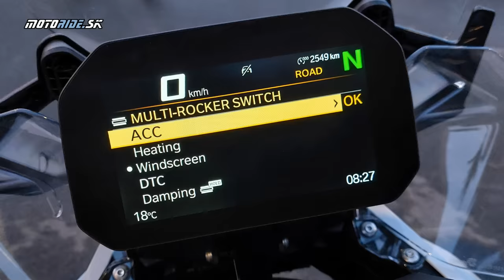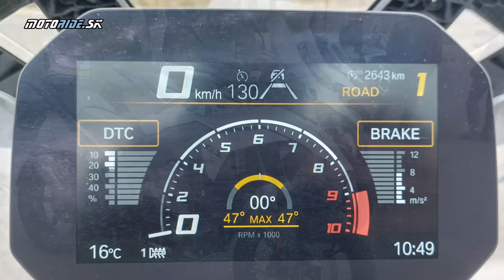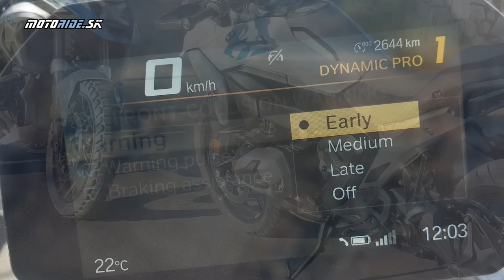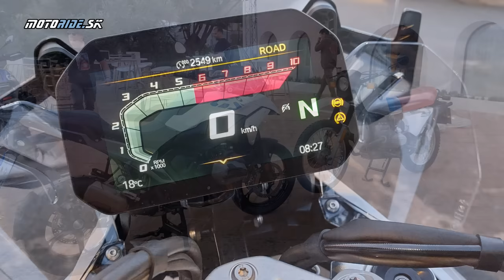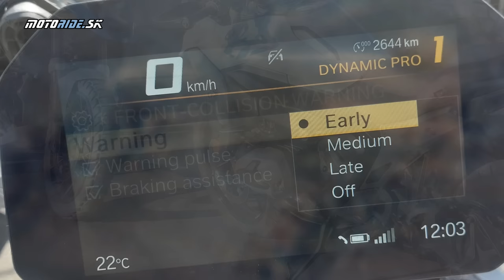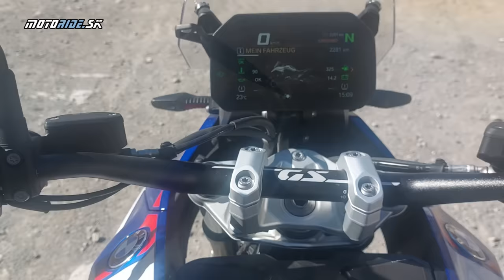MR POKEC: Vaše otázky: BMW R 1300 GS 2024 - odpovede konštruktérov a dizajnérov - motoride.sk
Len dnes som sa vrátil zo Španielska, z testovačky nového GS-a. Priebežne som dal dokopy všetky vaše otázky z motoride.sk, youtubu, FB aj IG a položil ich priamo konštruktérom či dizajnérom nového BMW GS, ktorí boli priamo s nami v Malage na oficiálnom testovaní. Takže prajem príjemné počúvanie. Samozrejme bude aj kompletný video test, akonáhle budem mať všetky materiály.